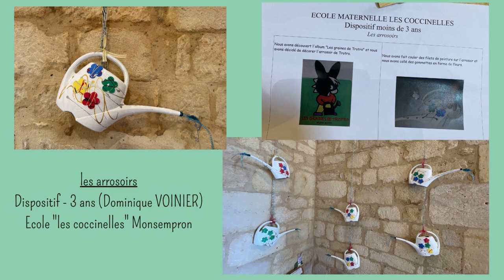exposition printemps des arts 2021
Exposition virtuelle Printemps des arts 2021 au château prieural de Monsempron